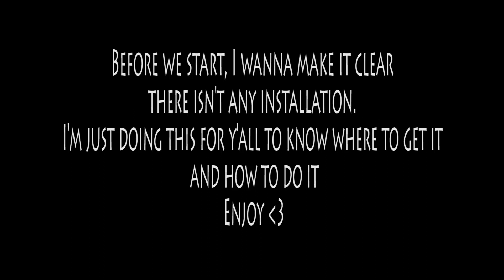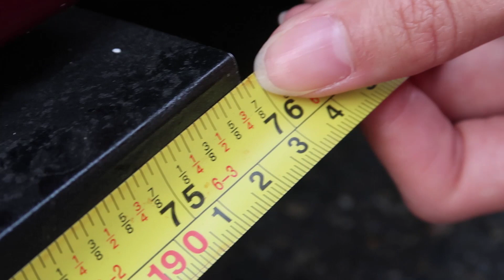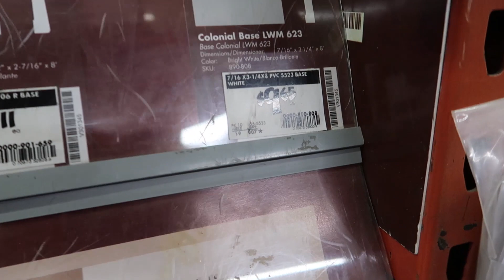DIY SIDE SKIRT FOR $22 FOR ANY CAR MAYBE?// VLOGGING W MY GF // MAZDA 3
Still trying to be confident & more expressive when i'm out in public, isn't something easy for sure. I'm sorry there's no installation but i really did this for the people who asked for it in my previous video. I hope you enjoy something different. More into personality than just plain about my car. As always, I'm constantly trying to improve, give a thumb up if you like this and drop me comments if you have any question. PEACE

Homedepot: (home Depot recently updated their website and I'm sorry for the ones who ordered online, I did not know that they change the link to something else. I'll suggest y'all to go into homedepot instead. make sure it's PVC molding! if you're planning to drill on it, also make sure you get some primer after drilling it to avoid future rust.
Measurements (75 7/8)

Screws: Teks Screws 8x1 1/4

-Main Account: maxtannn69

maxtannn

Snap me:
Maxtannn